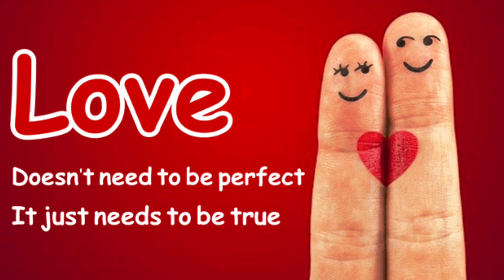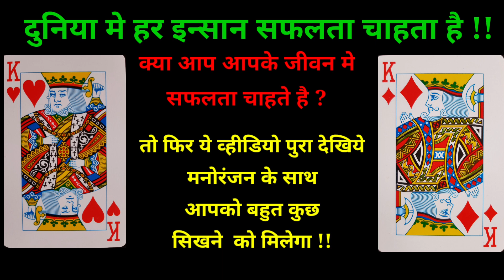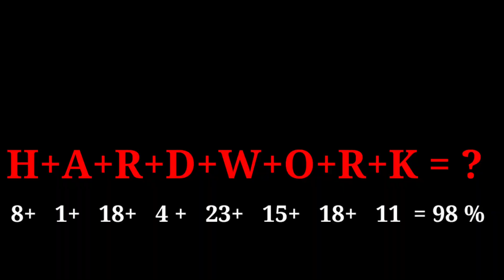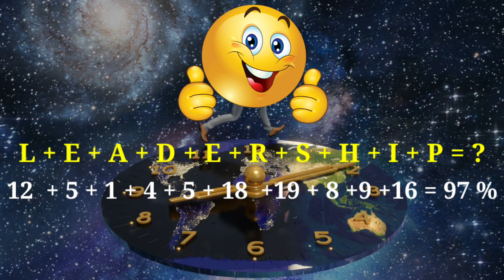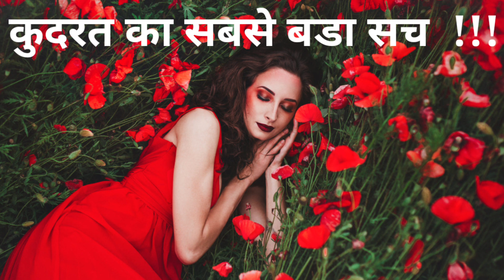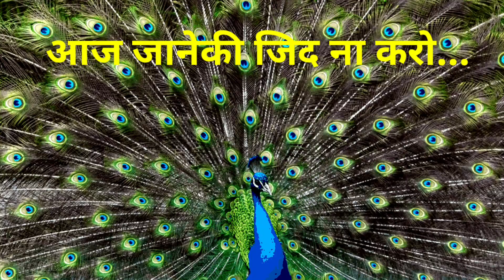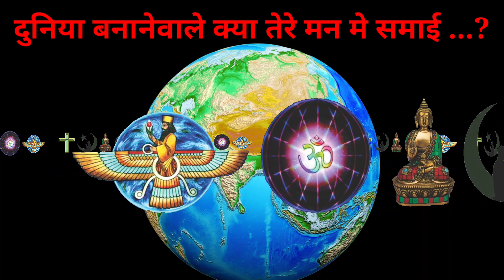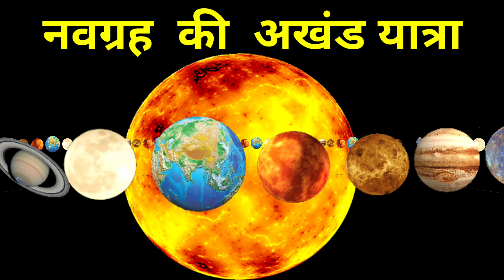दिलके सपने सुहाने !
Dream is a energy of life,Life without Dream is a living dead. If you decide your Dream early in your life you will reach high in your achievements ! You must go ahead in your life by keeping your mind cool. Step by step you  will learn lot of new knowledge & energetic feed back to boost your energy to  advance in your life !!

You will get excellent brilliant points to achieve your Dream without stress but with musical touch which you will enjoy definitely. # love faith

You Can Also Watch My Following Beautiful Creative Videos !